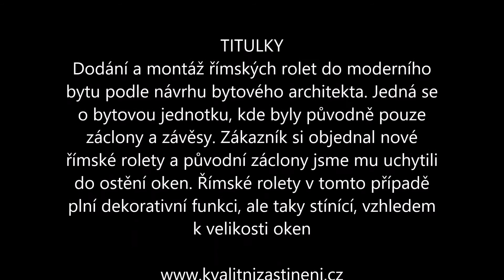Plisé žaluzie na euro okna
Plisé žaluzie patří dnes k moderním prvkům interiérové stínící techniky. Velká škála látek použitelných pro plisé žaluzie dává zákazníkům velkou variabilitu při jejich výběru. Další výhodou je široký výběr barev hliníkových profilů, ve kterých jsou látky uchycené a kterými se plisé žaluzie ovládají. Plisé žaluzui  se ovládají horním nebo spodním hliníkovým profilem a jejich hlavní výhodou je jejich variabilita stínění. Vyrábí se i ve variantě blackout, což je plně stínící látka.